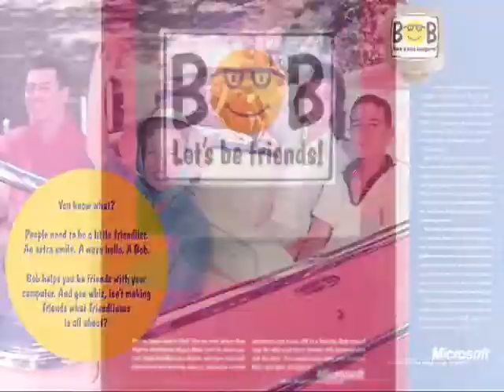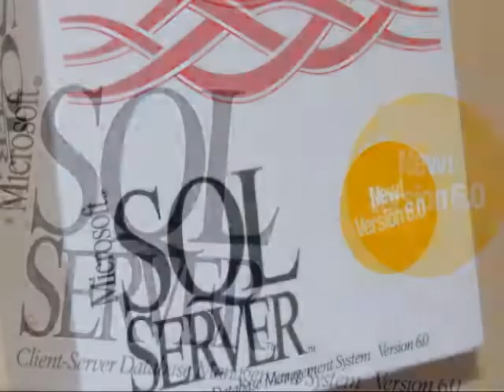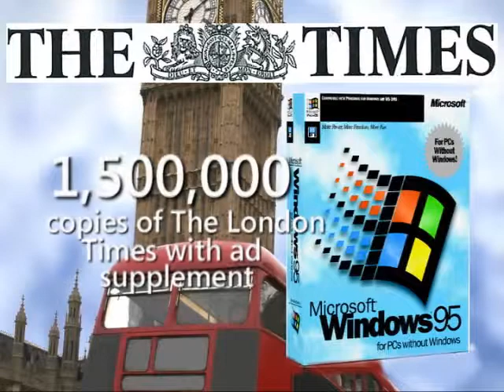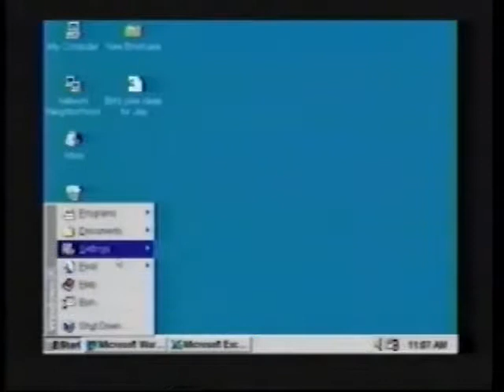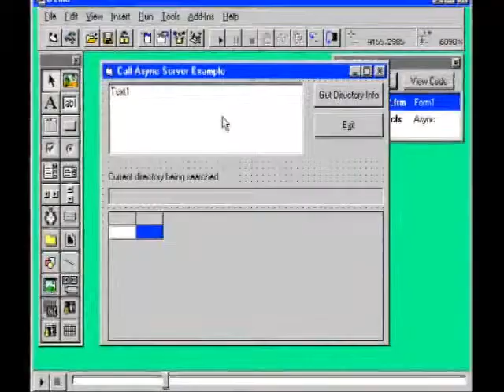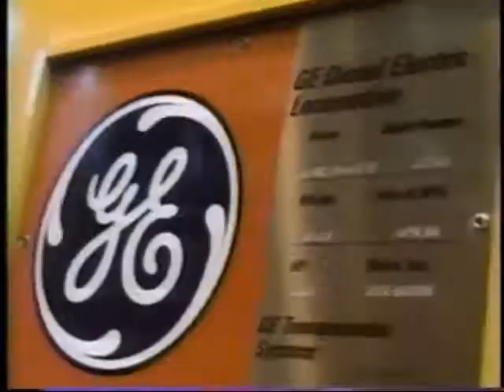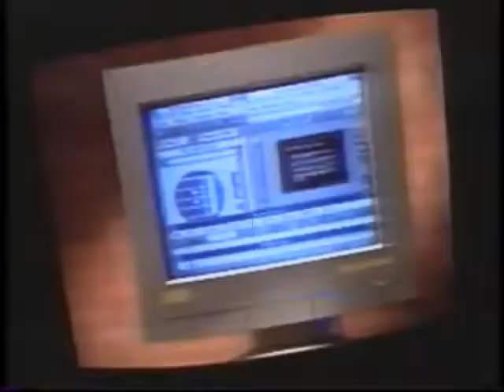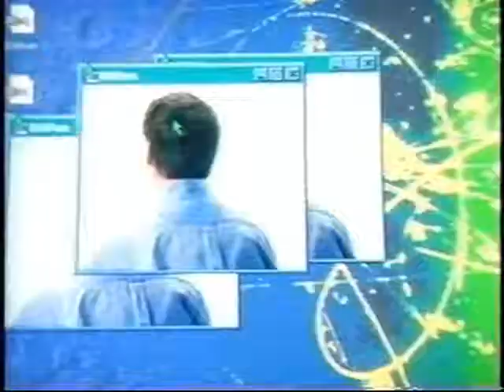1995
For Microsoft, 1995 was filled with Windows.  On January 7, 1995, during his first keynote at the consumer electronics show in Vegas, Bill Gates announces Microsoft "Bob" for Windows.  Microsoft and Dreamworks SKG announce that they have signed a joint-venture agreement to form a new software company and we announce internet explorer 1.0 for Windows 95.

1995 Revenue/Headcount

The 1995 fiscal year-end sales total $5,940,000,000. The 1995 fiscal Year employee headcount totals 17,801 people.

Official Subsidiaries Launched:  Microsoft d.o.o., Ljubljana (Slovenia), Microsoft Hungary,Microsoft Philippines, Inc., Microsoft Slovakia s.r.o. (Slovak Republic), Microsoft De Panama, S.A., Microsoft De Guatemala, S.A, Microsoft Corporation (The People’s Republic of China) ,Microsoft Uruguay S.A. ,PT Microsoft Indonesia

In the World:

·         The Internet and World Wide Web explode in popularity and content, sparking heated debate of issues such as accessibility, censorship, privacy, and regulation.

·         IBM pays $3.5 billion for Lotus Development Corporation.

·         After tabulating 100 million votes, Mars, Inc., announces that blue is the overwhelming color of choice for the new M&M, winning over purple and pink.

·         Cal Ripkin of the Baltimore Orioles sets a new record in baseball history by playing 2,131 consecutive games.   (p.s. that’s the one time I’ve ever seen my husband cry watching TV)

·         Oklahoma City: The Oklahoma City federal building is destroyed by a bomb blast, killing 168. Far-right militia member Timothy McVeigh is quickly arrested and convicted of the crime.

·         Reeve: Actor Christopher Reeve is paralyzed from the neck down in a horse-riding accident.

·         Internet: Amazon.com makes its online debut.

·         Earthquake: A 7.2 magnitude earthquake hits Kobe, Japan, killing over 5,000 and causing $200 billion worth of damage.

·         OJ: O.J. Simpson is acquitted of murdering his ex-wife and her friend after a controversial 10-month trial.

·         Comics: The last new Calvin and Hobbes comic strip is published.

·         TV: “E.R.,” “Seinfeld,” and “Friends” are among the top television programs. “The Drew Carey Show” and “JAG” premiere.

·         Balkans: The Dayton Accords end the three-year war in the former Yugoslavia and establish the independent nation of Bosnia-Herzegovina.

·         Israel: Prime minister Yitzhak Rabin is assassinated by a right-wing Israeli extremist.

·         Ebola: An outbreak of Ebola virus kills 244 in Zaire.

·         Computing: Sun unveils the Java programming language.

·         New Networks: The UPN and WB networks go on the air.

·         Trade: The World Trade Organization (WTO) is established, superseding GATT.

·         Terrorism: Japanese cult Aum Shinrikyo releases Sarin nerve gas in the Tokyo subway, killing 12 and sickening over 5,000.

·         March: Nation of Islam leader Louis Farrakahn promotes a Million Man March of African-Americans in Washington, D.C.

·         Movies: Top grossing movies of the year include Apollo 13, Babe, Toy Story, and Twelve Monkeys. Braveheart nets Oscars for Best Picture and Best Director (Mel Gibson), while Susan Sarandon wins Best Actress for Dead Man Walking, and Nicolas Cage takes Best Actor for Leaving Las Vegas.